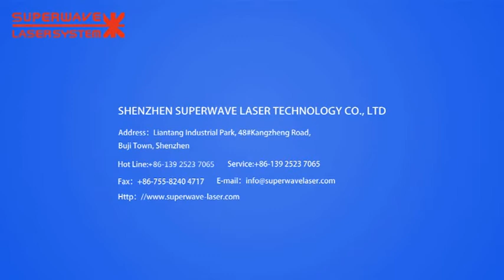Handheld laser welding machine used to weld stainless steel and other metal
Shenzhen Superwave Laser Technology Co., Ltd is specialized in Laser marking, welding, cutting industry.